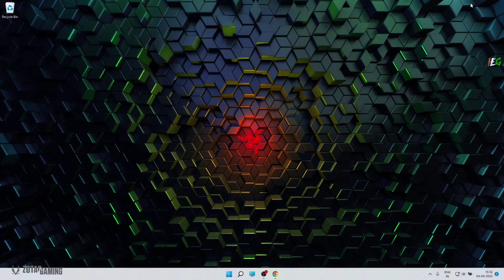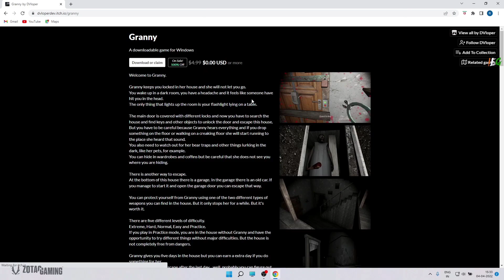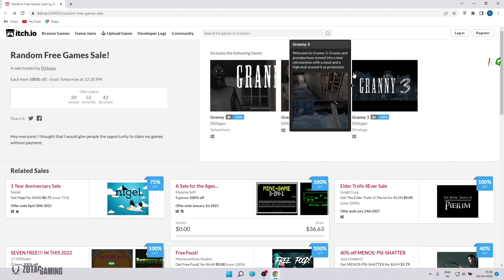GRANNY Game Chapter 1 , 2 , 3 FREE FOR LIFETIME | 20 Hours Left To Claim - IEG 😍